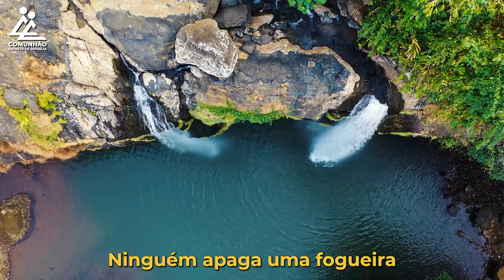A Voz do Coração | ANTE INJUSTIÇAS